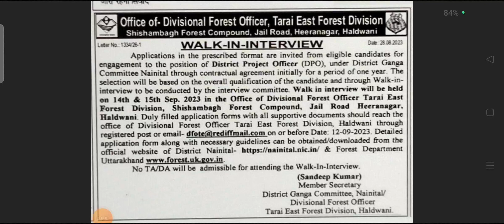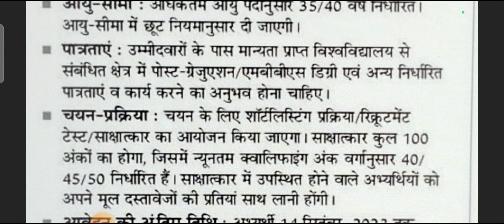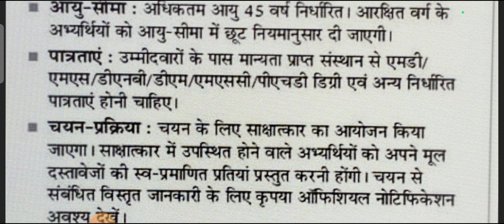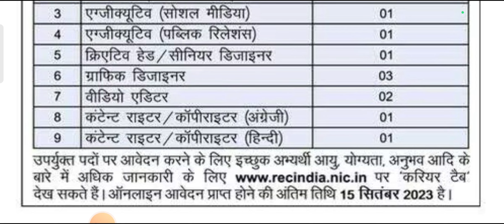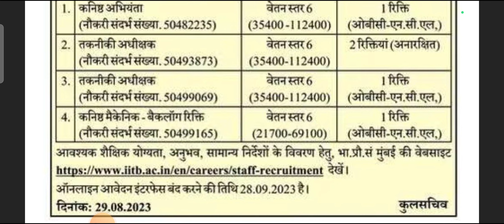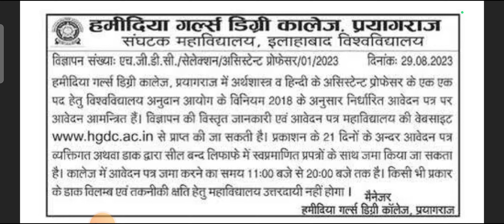रोज़गार मेले में बंपर भर्ती ll उत्तराखंड वन विभाग भर्ती ll नमामि गंगे प्रोजेक्ट भर्ती ll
new Jobs Notification 2023
jobs for Uttarakhand 2023
Latest new jobs notification
12th pass new Jobs in Uttarakhand
new भर्ती युवाओं के लिये
उत्तराखंड में नई भर्ती विज्ञापन